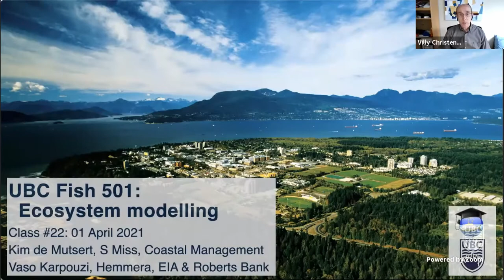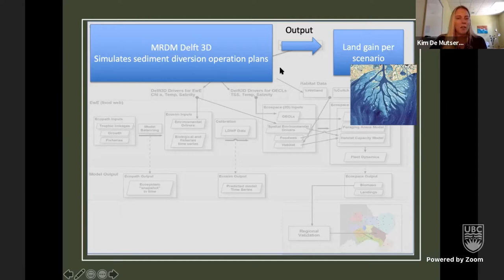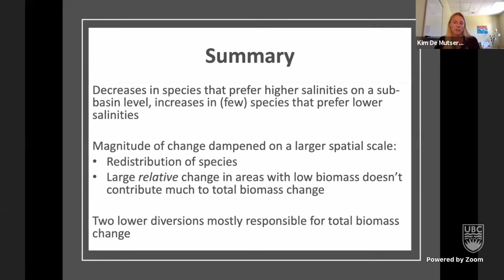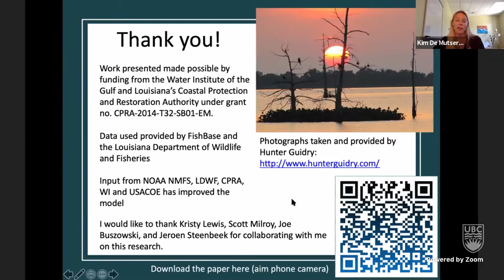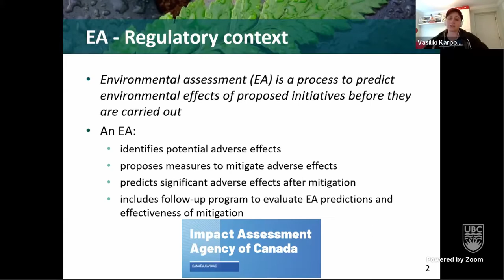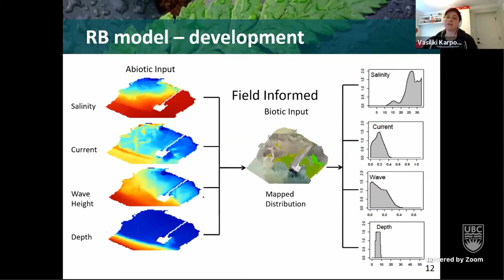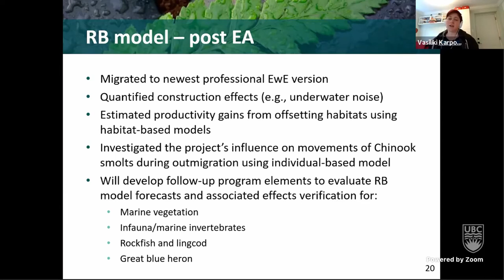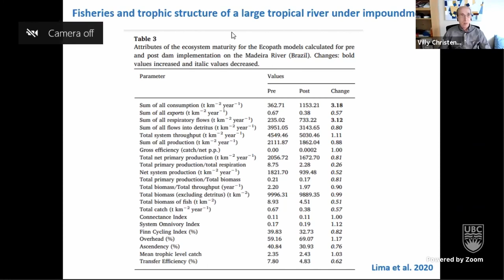Fish 501 #22 - Evaluating tradeoffs in coastal management; Using ecosystem modelling for EIA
Session twenty-two of Fish 501 features two guest lectures: Evaluating tradeoffs in coastal management  by Kim de Mutsert (USM, Ocean Springs, MS); and Using ecosystem modelling for environmental impact assessment by Vaso Karpouzi, (Hemmera, Burnaby BC)

Fish 501 is an annual marine ecosystem modelling graduate course at the University of British Columbia, focused on how the EwE modelling framework can be used to address scientific and policy questions related to food web modelling, and notably how to address questions as part of an Ecosystem Based Management process. The underlying theories will be introduced throughout, but emphasis will be on hands-on with actual implementation.

Instructors: Villy Christensen, Santiago de la Puente, Leigh McGaughey and Marta Coll

Tutorials and course material can be downloaded from the course

0:00:00 Welcome
0:01:12 Introduction Kim de Mutsert (University of Southern Mississippi)
0:01:55 Introduction Vasiliki Kapouzi (Hemmera)
0:02:57 Presentation "Using ecosystem modelling to evaluate trade-offs in coastal management
0:35:09 Questions for Kim de Mutsert
0:56:40 Presentation "Using ecosystem modelling for environmental impact assessment"
1:31:40 Know your research questions!
1:35:47 Presentation EIA in Canada
1:42:30 Presentation Amazon damming modelling
1:45:30 Questions for Vasiliki Karpouzi